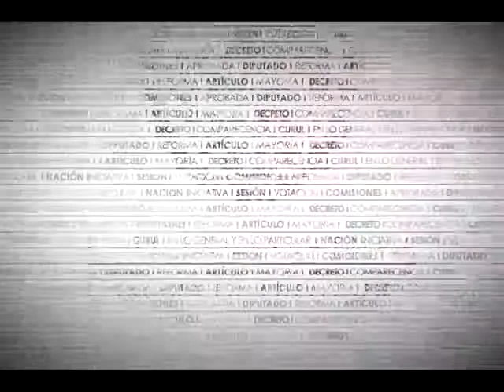Dip. Guadalupe Velázquez (PRI) - Ley del Instituto Mexicano de la Juventud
La Dip. María Guadalupe Velázquez Díaz (PRI) señala que los jóvenes del medio rural se enfrentan a dificultades como la migración, la maternidad temprana, los bajos ingresos y las pocas oportunidades educativas. Indica que con la reforma el IMJUVE impulsará políticas públicas en beneficio de los jóvenes de este medio. Destaca los programas de jóvenes emprendedores agrarios, emprendedores rurales y crédito joven, con lo que se espera fortalecer su economía.